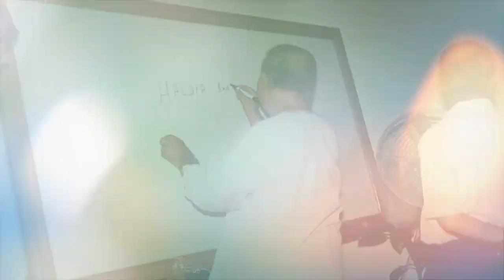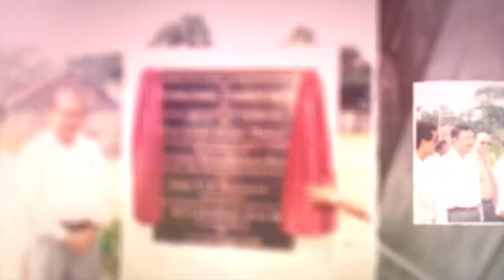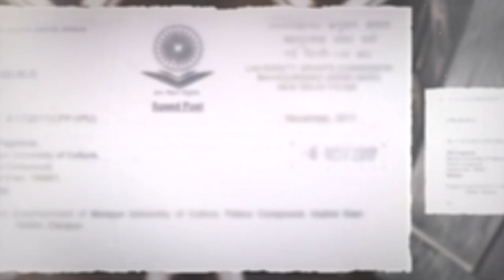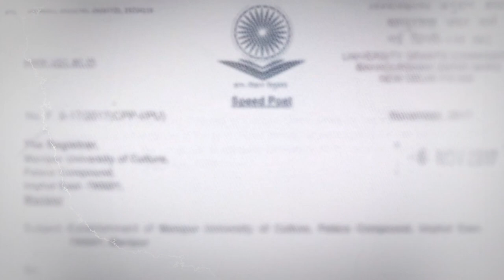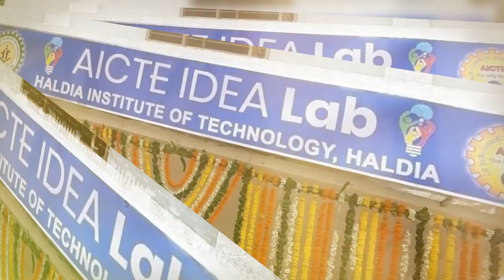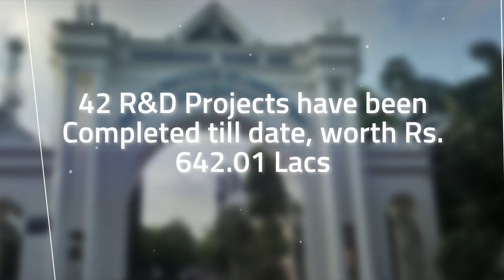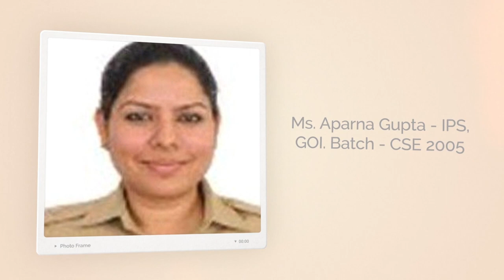27 Golden Years of Haldia Institute of Technology